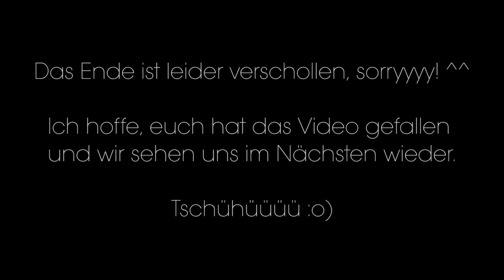AUFGEBRAUCHT #15 | TAUGEN DIESE PRODUKTE ETWAS?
♥GUCKST DU HIER♥

Heute zeige ich euch meinen Beautymüll und all die Sachen, die ich fleißig verbraucht habe :D

Yves Saint Laurent Mascara
Figs and Rouge
Helena Rubinstein Mascara
Clinique Mascara
Love Me Green

Meine Akupressurmatte:

Meine Faszienrolle:

Main Faszienball gegen punktuelle Verspannungen:

Mein Lieblingsbuch:

Mein Lieblings-Sextoy ;)

Meine Menstrutationstasse:

Mein Vitamin D3:

Mein Vitamin K2:

Mein Magnesium:

Schreibt mir ♥

60 Fakten über mich!

Folgt mir ♥